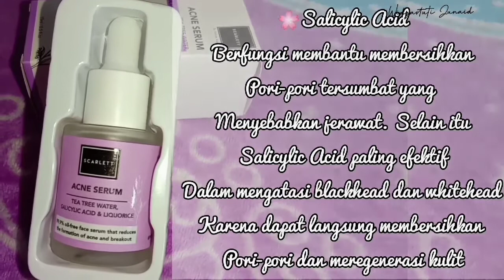REVIEW ACNE SERUM & BRIGHTLY EVER AFTER SERUM BY SCARLETT WHITENING || SKINCARE LOKAL PENCERAH WAJAH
REVIEW PRODUK SKINCARE LOKAL SCARLETT WHITENING SERUM